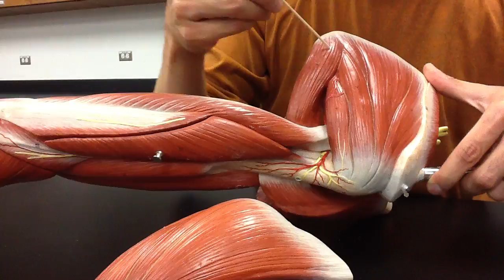MUSCULAR SYSTEM ANATOMY: Shoulder muscles model description. Somso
Short video of the shoulder muscles of the upper extremity
Identifies:
- Deltoid
- Supraspinatus
- Infraspinatus
- Teres minor
- Teres major
- Subscapularis